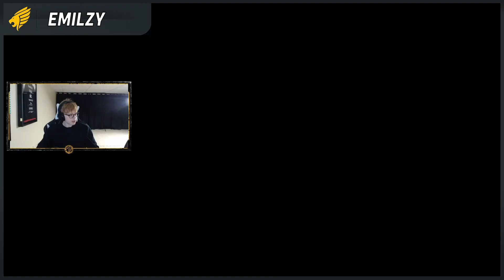1000 IQ Creeper - Streamer Clips of the Week #019